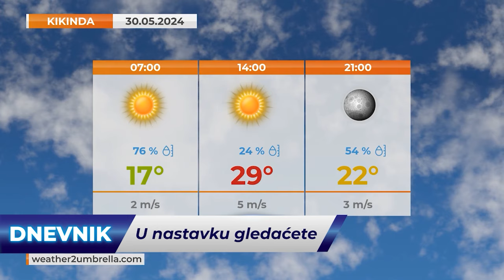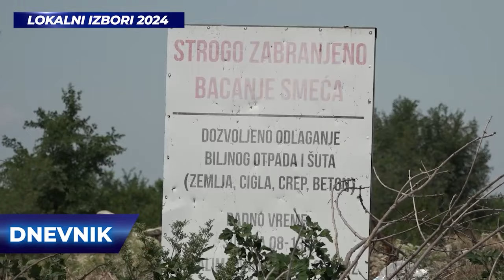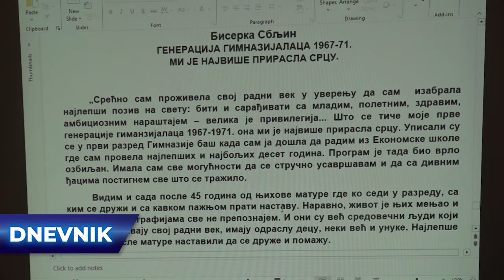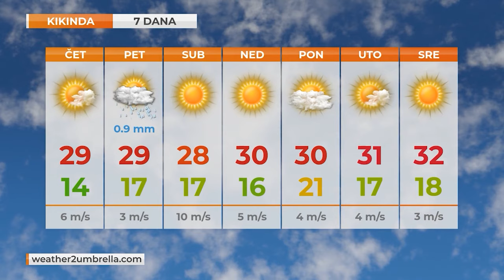TV KIKINDA - DNEVNIK [29.05.2024]